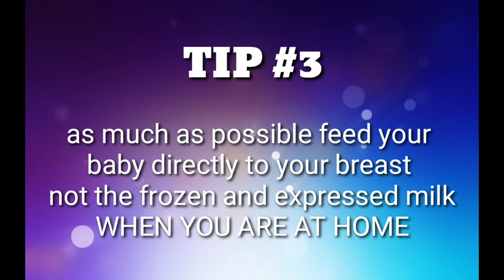#12 || USAPANG BREASTPUMP || MANUAL AT ELECTRIC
Manual pump - is useful para sa akin kapag nasa mall,manood sine, bumisita,kumain ss labas or may nilakad at di makauwe agad for 4 to 6 hours and more

Electric pump - pinaka useful kapag sa work ako kasi kailangan mabilisan dapat at the same time madaming nakukuhang gatas sa electric compare sa manual.

Sa pagpili ng manual o electric breast pump since nasa pandemya parin po tayo online buying yung isang pamamaraan pero mag iingat po tayo sa paghahanap o pagpili ng seller kasi minsan may defect yung items.